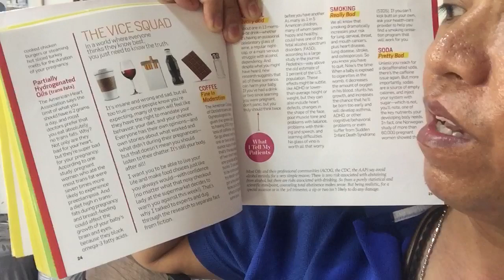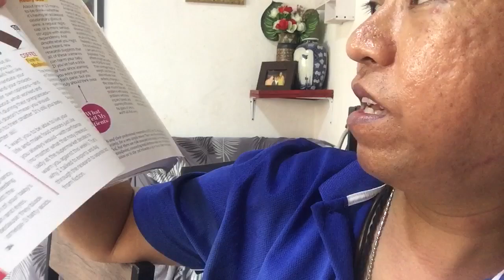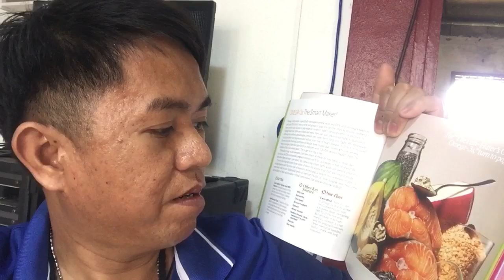(Part69) Spiritual life & random topics in life 2024-2090-2100